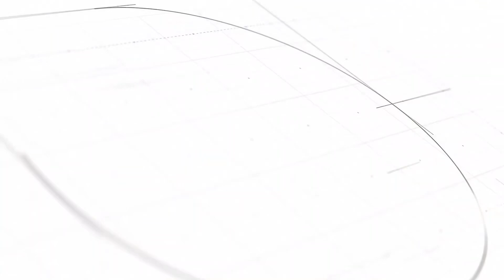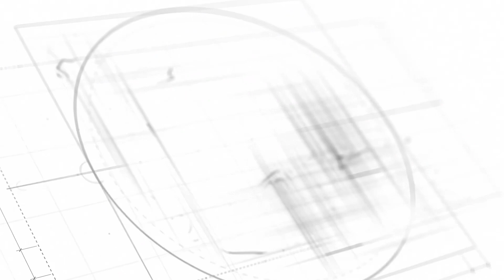Difficult access Stump Removal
The height of the garden bed made access to this stump a little more difficult.
The “top plate” of the retaining wall made it dangerous, and the machine was on its limits as to both how steep it can climb, and the angle of the engine.
Access was also via an old and fragile sleeper which needed to be straddled so as not to cause any damage to it.